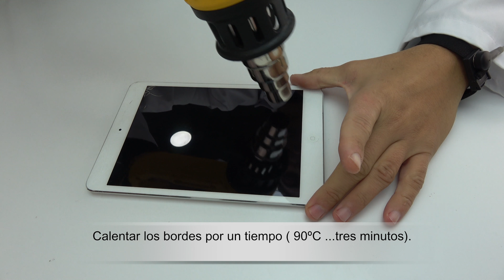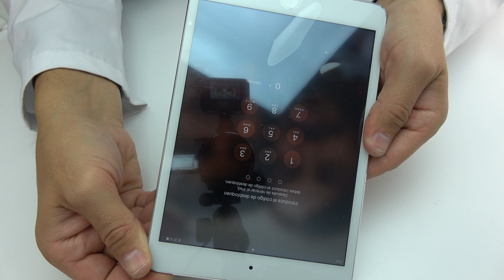iPad Mini 2 Cambiar Pantalla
iPad A1489 Sustituir pantalla táctil. Como reemplazar de forma correcta la pantalla táctil o LCD de un iPad Mini 2. En solo cinco minutos vamos a dejar nuestra tablet como nueva.

Pasos necesarios para esta reparación:

 Paso 1: Calentar los bordes a 90ºC por tres minutos.
 Paso 2: Con la ayuda de una pua levantamos la pantalla táctil.
 Paso 3: Levantamos el panel LCD.
 Paso 4: Retiramos la chapa protectora y los tres conectores ( lcd, touch screen y la batería).
 Paso 5: Cambiamos las pantallas rotas por un repuesto nuevo.
 Paso 6: Volvemos con el proceso de montaje.

Un video realizado por MovilOne